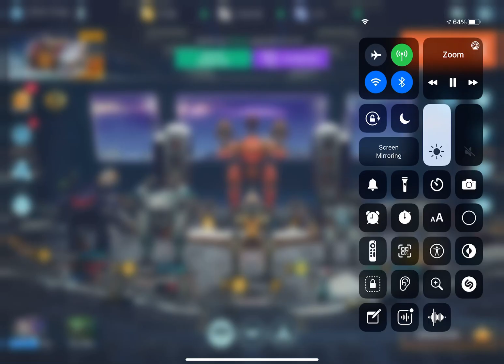I Need To Stop. U know what this video is about.